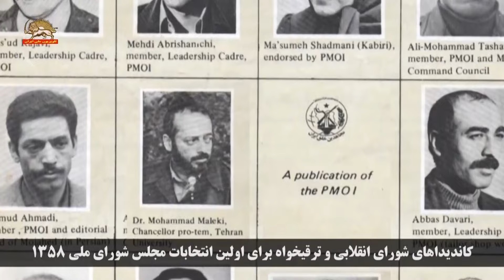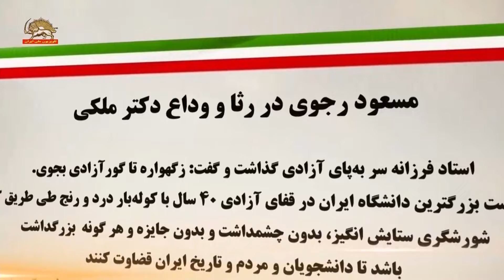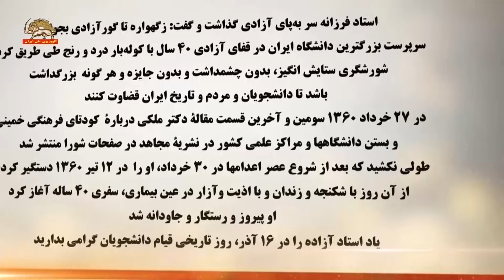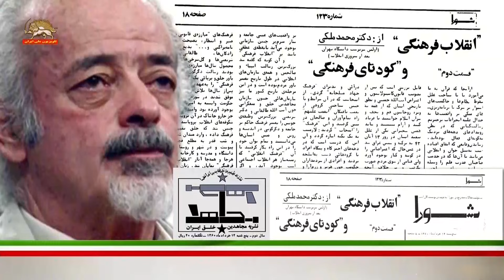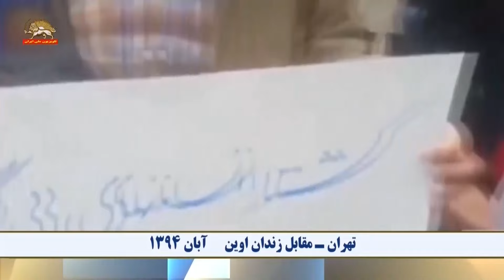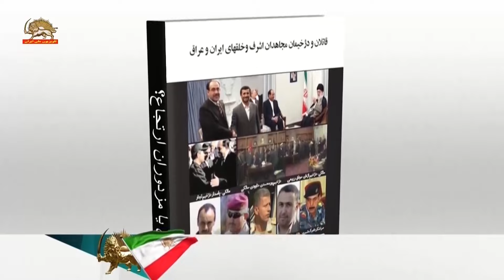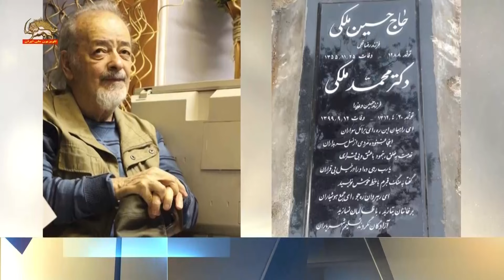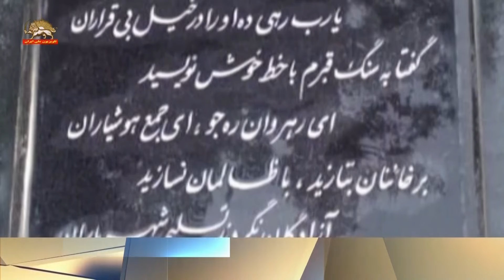به یاد دکتر محمد ملکی سالگرد درگذشت استاد فرزانه در ۱۲ آذر ۱۳۹۹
به یاد دکتر محمد ملکی
اولین رئیس دانشگاه تهران بعد از انقلاب ضدسلطنتی
در سالگرد درگذشت استاد فرزانه در ۱۲ آذر ۱۳۹۹
مراسم خاکسپاری مادر مجاهد مهری جنت پور (مادر داعی) ۱۴ آذر ۹۴
جامعه ما با تمام مشکلات و فسادش و حاکمیتی که جز فسادپروری کاری ندارد اما مرتب زینب و حسین تولید می‌کند.
مرتب زینبها و حسینها به‌وجود می‌آیند. ۵۰سال شاه و شیخ سعی کردند که این شجره را بخشکانند ولی مگر می‌شود؟
گل گذاری از طرف سازمان مجاهدین خلق ایران
تهران – آذر ۱۴۰۳
گل گذاری سر مزار دکتر ملکی با شعار: یاد استاد آزاده را در۱۶آذر روز تاریخی قیام دانشجویان گرامی بدارید.
کانون شورشی :
با سلام و درود به همه شهدای راه آزادی.
امروز در سالگرد پرواز جاوید نام راه آزادی دکتر محمد ملکی بر سر مزارش آمدیم او هیچ وقت در مقابل خمینی و خامنه‌ای سر خم نکرد از طرف همه فرزندان مجاهدش و کانون‌های شورشی قهرمان با او که همواره تنها خواسته‌اش سرنگونی این نظام و آزادی بود، تجدید عهدو پیمان می‌کنیم و تا سر نگونی این نظام هرگز از پای نخواهیم نشست.
آذر ۱۴۰۳ - کانون شورشی ۵۵۰
دکتر ملکی: ای یارم، ای آزادی، بیا چقدر منتظر بمونیم؟ من که دیگه روزهای آخر زندگیمه ز گهواره تا گور آزادی بجوی، زگهواره تا گور آزادی بجوی.
ز گهواره تا گور آزادی بجوی
بر این غم‌زده خانه شادی بجوی
دمی از تکاپو و رفتن نمان
بسوزان سراپرده‌ٔ دشمنان
نترس از فقیهان مرگ‌آفرین
ز بی‌داد این پینه‌ها بر جبین
زگهواره تا گور آزادی بجوی
دکتر ملکی:
«این بچه‌ها رو وقتی می‌بردند، دسته‌جمعی برای اعدام معمولاً سرود می‌خوندند و پا روی زمین می‌کوبیدند و ما می‌فهمیدیم که دارند می‌برند، برای اعدام و عرض کنم که بعد یک‌مرتبه صدای رگبار می آمد که من در یکی از شعرهام گفتم صدای ریختن تیر آهنین به زمین و عرض کنم که بعد از این‌که این کار تموم می شد چند لحظه بعد صدای تیرهای خلاصی که می زدند معمولاً بعد از این‌که اعدام می‌کردند می زدند به مغزش یا قلب که طرف به‌اصطلاح مطمئن بشه که طرف مرده. خب اینها رو ما شاهد بودیم و ما شبهایی شد که عرض کنم که حدود صد، صد و پنجاه دویست، سیصد گاهی بیشتر، گاهی کمتر تیر خلاصی رو وقتی می زدند، بچه‌ها می‌شمردند، این جریان ادامه داشت دیگه پنج سالی که ما بودیم کم و زیاد ادامه داشت و در ا ن شبی دهها نفر رو عرض کنم که اعدام می‌کردند».
دکتر محمد ملکی:
«به انسانیت سوگند می‌خورم ،در راه دادخواهی تلاش کنم تا شاهد روزی باشیم که جلادان و جنایتکاران به دست عدالت سپرده شوند، بار دیگر به بزرگان و سردمداران نظام ولایی هشدار می‌دهم که دیر نخواهد بود که شما هم دچار سرنوشت همه استبدادیان خواهید شد و روزی تاوان ریختن خون بیگناهان را خواهید داد».
«اصل حقوق‌بشر ماده آخرش می‌گه اگر همه راههای مسالمت‌آمیز به جایی نرسید ملتها حق دارند هر طور می خوان عمل کنن تا کی تاکی سکوت؟ تا کی کتک خوردن؟ تا کی بچه مردم رو گرفتن؟ تا کی کولی دادن؟ تا کی این وضع رو ادامه دادن»؟
 تهران- تظاهرات مقابل زندان اوین ـ آبان۱۳۹۴
سوال : آقای دکتر این شعار چیه نوشته‌اید شما: «کشتار انسانهای بیگناه و بی‌سلاح جنایت علیه بشریت است» ؟
دکتر ملکی: «این عرض کنم مربوط به جنایاتی است که اخیراً شده. توجه می‌کنید؟ یک عده از ایرانیها رو حالا به هر دلیل جمع بودند زیر نظر سازمان ملل و بعد با موشک زدند. تعدادی رو کشته‌اند. تعدادی رو مجروح کردند و ویران کردند».
سوال: پایگاه لیبرتی منظورتون است.
دکتر ملکی: «بله. اسمش پایگاه لیبرتی است. بله».
سوال: و این رو جنایت می‌دونید شما؟
دکتر ملکی: «واقعاً جنایت علیه بشریت است. با موشک یک عده بی‌سلاح و بیگناه رو بزنند. پس جنایت علیه بشریت چیه؟ اگر این نیست، پس چی هست.»
چون اگر آزادی نباشد در جامعه‌ای که آزادی نباشد همین است که می‌بینید، دزدی و فساد و فحشا
و امام حسین و زینب همه چیز خودشان را فدا کردند به‌خاطر آزادی و فریاد زدند
هیهات منّا الذله ما هرگز ذلیل نمی‌شویم، ما همیشه سربلندیم؛
و می‌بینیم که در طول تاریخ حسینها و زینبها سربلند بوده‌اند».
 شعر روز مزار دکتر ملکی
ای راهیان این ره، ای بر امل سواران اینجا غنوده مردی از نسل سربداران
خدمت به خلق، بنمود با عشق و بی‌قراری یا رب رهی ده او را در خیل بی‌قراران
گفتا به سنگ قبرم با خط خوش نویسید ای رهروان ره‌جو، ای جمع هوشیاران
بر خائنان بتازید، با ظالمان نسازید آزادگان نگردند تسلیم شهریاران

سیمای آزادی ۱۲ آذر۱۴۰۳